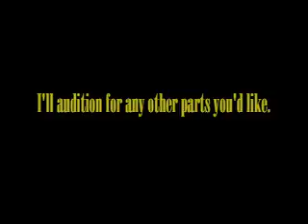Fluffylovey Auditions V2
Judge this one or the previous one.